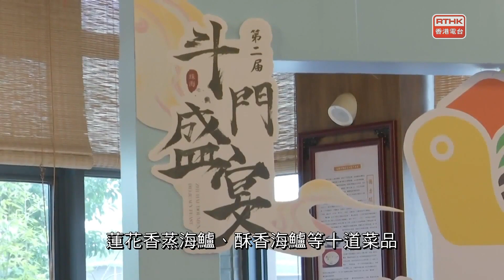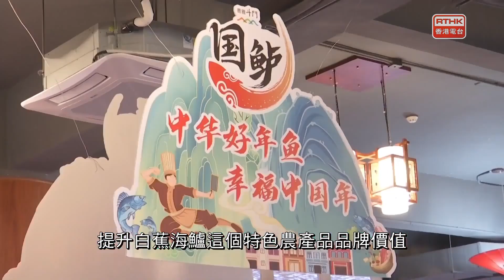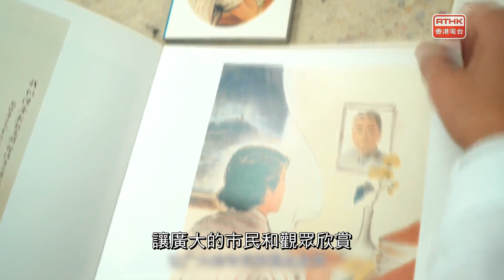灣區全媒睇 第三百零七集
第三百零七集： (Wed., 7.2.2023, 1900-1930)
封面故事：元宵節目：錦繡灣區一家親

出品：
香港電台 、廣州廣播電視台
聯合製作：

本集內容：

江門：深江高速（江門段）建成通車
中山：PM2.5濃度十年下降超60%
惠州：龍門地派美食飄香
珠海：「白蕉海鱸十大創意菜」出爐
南寧：新年首趟南寧始發中歐班列
元宵節目：錦繡灣區一家親
連雲港：200多歲臘梅花王迎寒綻放全新節目帶大家走訪大灣區及中國不同城市風貌。